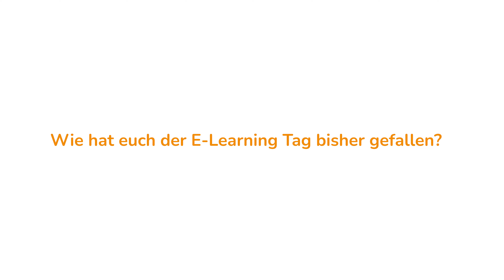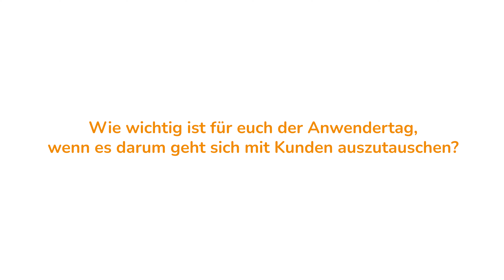Katharina Purnell & Delia Saffian im Interview auf dem E-Learning-Tag / sycat-Anwendertag 2024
Deufol Academy mit sycat eLU 9.X: Erfahrungsbericht und Highlights vom E-Learning-Tag 2024

In diesem Video berichten Katharina Purnell, Leiterin Leadership People & Culture bei @deufolse9923  und Delia Saffian, Projektleiterin bei kamedia, über ihre Erfahrungen mit der sycat eLU 9.X Lernplattform. Sie stellen die Deufol Academy vor, ein Online-Lehrmanagementsystem, das Deufol allen Mitarbeitenden zur Verfügung stellt, um die Weiterbildung, Lernkultur und digitale Lerninhalte im Unternehmen zu fördern.

Key Points:

Was ist die Deufol Academy? Ein Online-Lehrmanagementsystem für die Weiterbildung und Lernkultur im Unternehmen.
Seit wann nutzt Deufol die Academy? Seit August 2023 in Deutschland, seit September 2023 in Österreich.
Wie wird die Academy von den Mitarbeitern angenommen? Sehr positiv, vor allem im kaufmännischen Bereich. Die Herausforderung ist die Akzeptanz bei gewerblichen Kollegen ohne PC und E-Mail-Adresse.
Welche Tools von sycat IMS nutzt Deufol? Prozesse, Maßnahmen-Management.
Welche Vorteile bietet die Academy? Steigerung der Attraktivität am Arbeitsmarkt, Wertschätzung der Mitarbeiter, Förderung der Karriereentwicklung.
Wie funktioniert die Zusammenarbeit mit ka:media und sycat? Enger Austausch, besonders mit Delia Saffian von kamedia.
Wie hat euch der E-Learning-Tag gefallen? Sehr gut, informative Workshops und Einblicke in neue Funktionen.
Was ist das wichtigste Feature von sycat eLU 9.X? Das zentrale Benachrichtigungssystem.
Wie wichtig ist der Anwendertag für den Austausch mit anderen Unternehmen? Sehr wichtig, um Erfahrungen und Best Practices zu teilen.
Würden Sie ka:media und sycat weiterempfehlen? Ja, auf jeden Fall!
Zusätzliche Informationen:

Die Deufol Academy bietet sowohl digitale Lerninhalte als auch die Koordination von Vor-Ort-Terminen.
Deufol und kamedia entwickeln eigene Lerninhalte für die Academy.
sycat eLU 9.X bietet viele neue Funktionen, wie z. B. Teams-Integration und Pathway-Format.
Der E-Learning-Tag 2024 bot Teilnehmern die Möglichkeit, sich über neue Trends im E-Learning zu informieren und sich mit anderen Unternehmen auszutauschen.